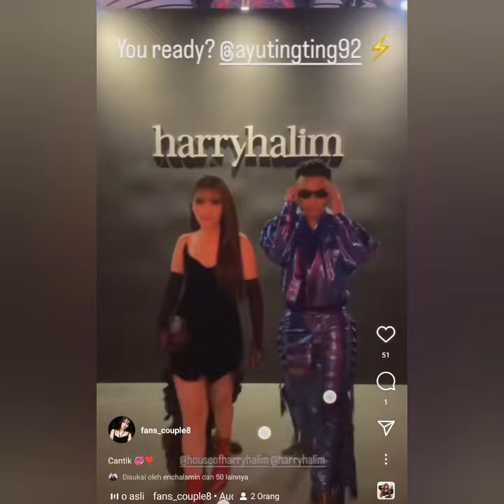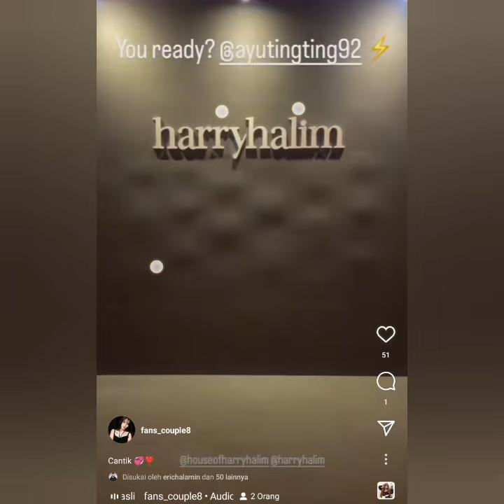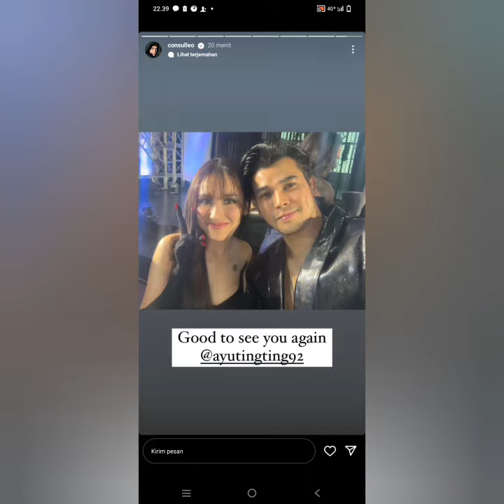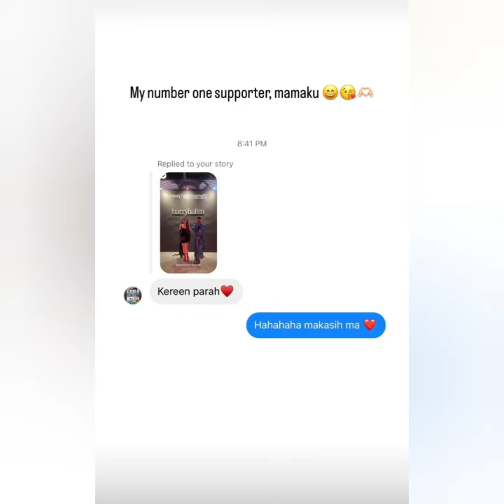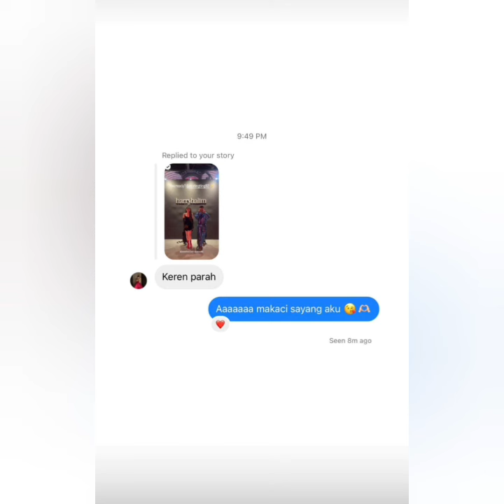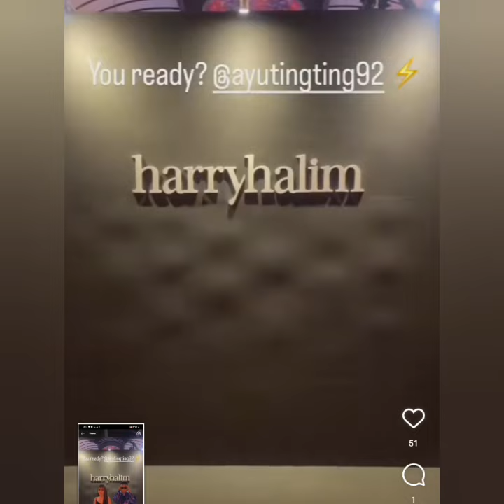PENAMPILAN AYU TINGTING. ERICHALAMIIN.& PRIA TAMPAN INI. JADI SOROTAN. VIRAL. COBA LIHAT INJ